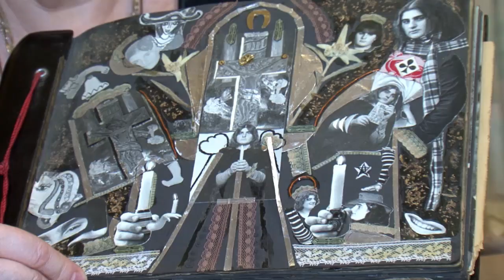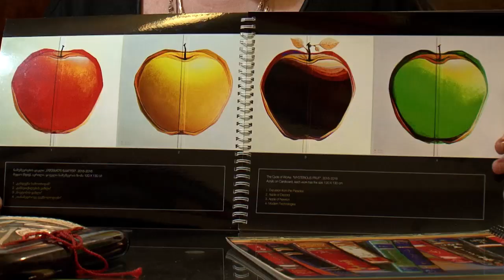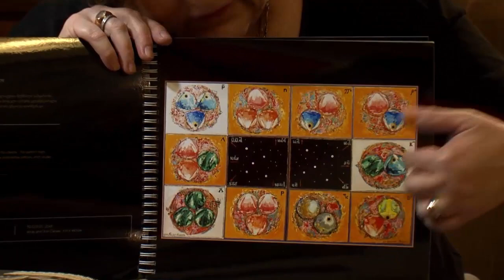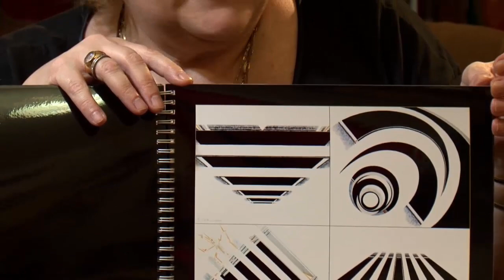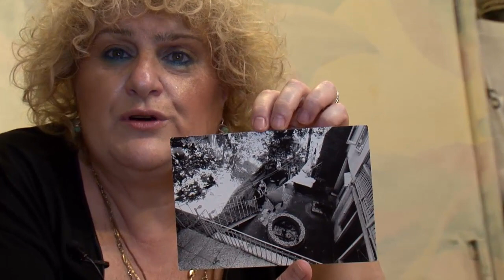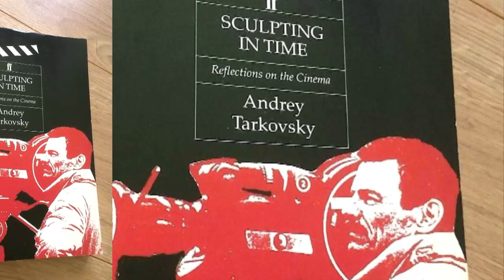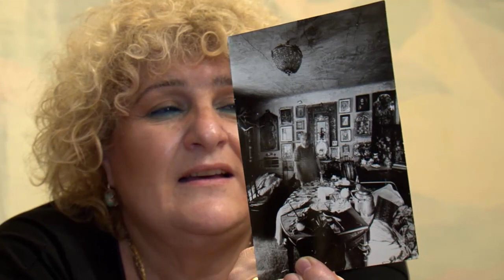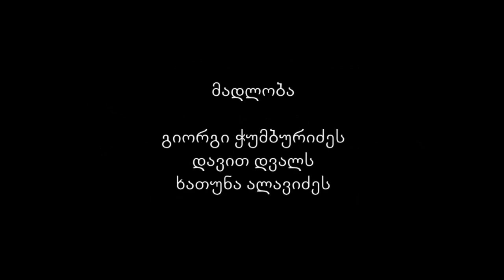დოკუმენტური ფილმი „ეკა აბულაძე სერგო ფარაჯანოვზე“ (2 სთ.)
ავტორი ხოსე მაჯინერე
გამოყენებულია კადრები პატრიკ კაზალსის ფილმიდან
იური მეჩითობის ფოტოები